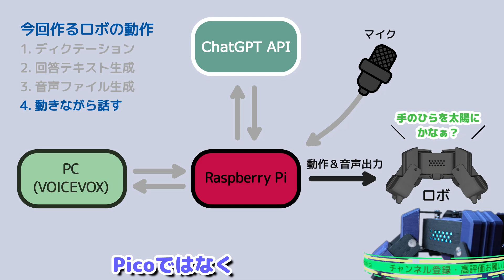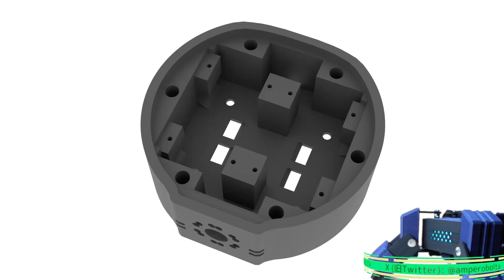【自作ロボット】ロボと話したい！会話できるロボを設計する！【話すロボ製作】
ロボと話したい！でも身近にそんなロボはいない！じゃあ作るしかない！
ということで、次は会話できるロボを作っていきます！
今回の動画は設計するところまでです！

 - 『抜け道ジョニー』

DOVA-SYNDROME 様
 - Make a field Music 様『Pico Pico』

=== チャプター ===
0:00 はじめに
0:48 話せるロボの作り方
1:28 ロボの設計